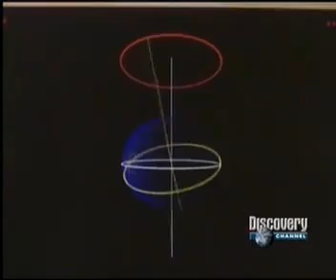Documental - Astrofísica "Si no tuviéramos Luna" Discovery Channel